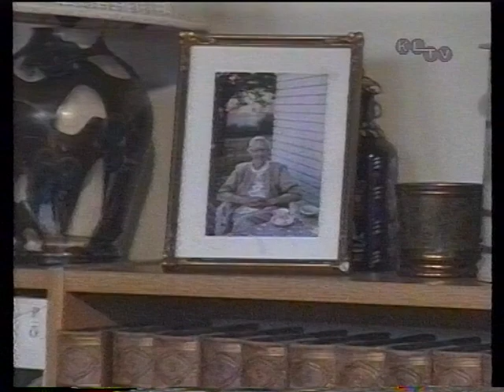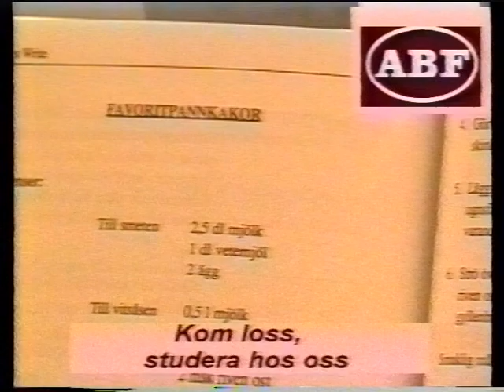19950124 porträttet Erik Svahn